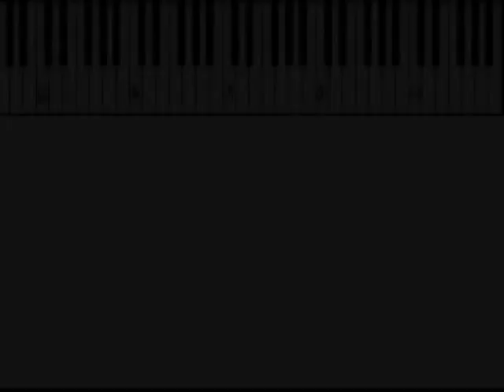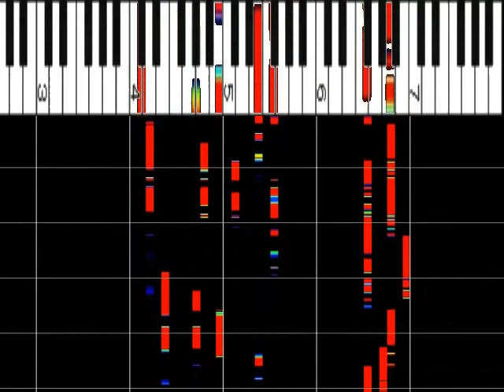安室奈美恵 『TSUKI』 ﾋﾟｱﾉｿﾛ ｽﾛｰ80% ｵﾙｺﾞｰﾙ解析